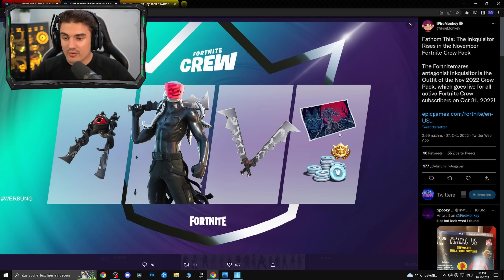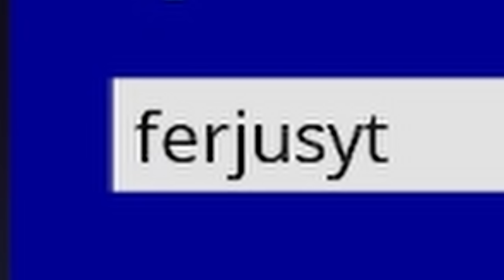500 VBUCKS Entschädigung, Shop LEAKS & Neues Crew Abo in Fortnite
500 VBUCKS Entschädigung, Shop LEAKS & Neues Crew Abo in Fortnite